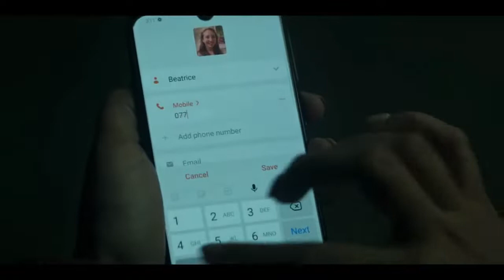YOU: Season 4 Part 2 - Nadia Saves Marienne From Joe's Glass Cage | Final Episode | Netflix